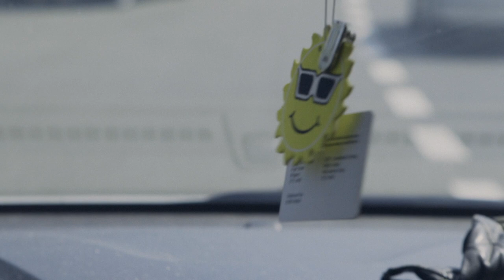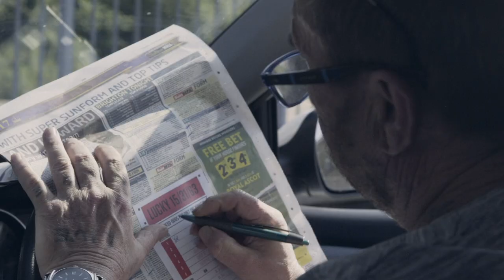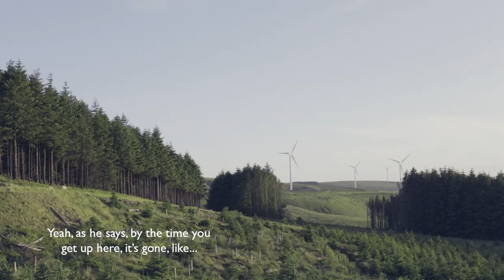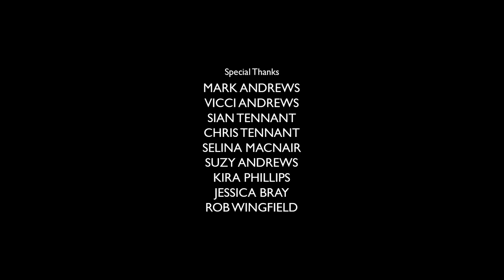Maesteg | Welsh Short Documentary by Theodore Tennant | Short of the Week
Stumpy drives taxis. He’s been driving taxis in Maesteg, an ex-mining town in the Welsh Valleys, for over 20 years. A lot has changed. This short documentary follows a day in Stumpy’s life as he picks up his regular fares and journeys to the heart of life in the Valleys.

"Wales voted leave in the pivotal BREXIT vote, and 2 years in,  hasn't changed their mind. This isn't a political film by any stretch—it's a gentle, frequently funny, observational documentary, but this sort of verité look at the forgotten communities of Wales is very much a needed perspective when trying to understanding modern Europe".  - S/W

Filmed & Directed : Theodore Tennant
Produced : Tom Tennant
Executive for the BFI : Matimba Kabalika
Executive producer for the BBC : Emma Cahusac
Executive Producer for Wingspan Productions : Deborah Lee
Editor : Leila Gaabi
Composer : Alex Jefferies
Sound Design & Dubbing Mix : Fred Pearson
Colourist : Brendan Buckingham
Post Production Producers : Laura Harris & Dan Kreeger